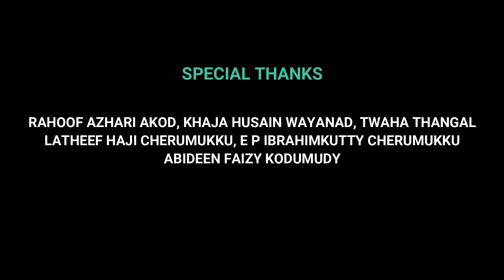Burdha Latest 2020 | Hafidh Rajeeb Mamburam | Part 01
Fouzan Media

➤Lyrics:  Imam Boosuri

➤Music & Singer: Hafil Rajeeb Mamburam

➤Producer: Nasar Cherumukk

➤Studio: Soundex Mamburam

➤Director: Nazar Cherumukk

➤Marketing: fouzan Media

➤ Abideen Faizy Kodumudi

This Officeail Islamic Songs Channel

For More Details Please Contact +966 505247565 only WhatsApp